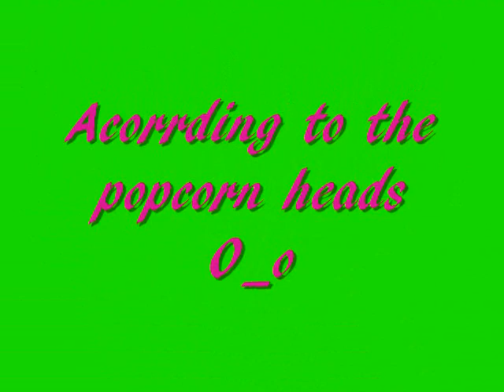Random Memories ;D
Some random pictures of me && my friends (: